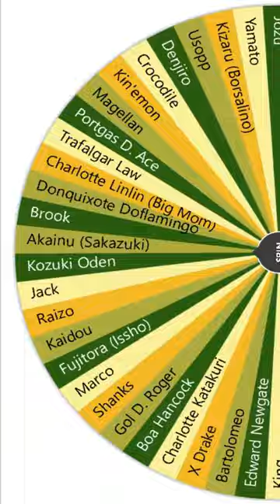One Piece Elimination War 4 | Katakuri vs Crocodile